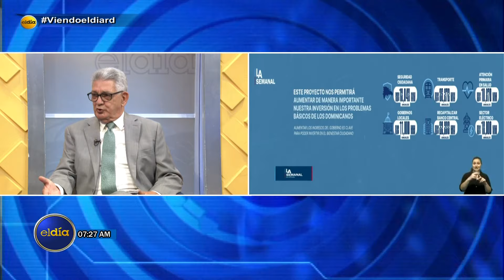Rijo Presbot: "Todo el mundo tiene que pagar impuestos"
El director general de Presupuesto, José Rijo Presbot, al hablar sobre la reforma fiscal en el porgrama ElDía dijo este maartes que nadie quiere que el país se endeude, ya que eso se manifiesta en gran parte de la sociedad cuando se aprueba un préstamo en el Congreso Nacional.